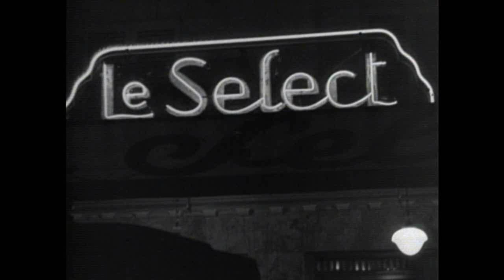Dixie Dunbar 1935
From the movie: PROFESSIONAL SOLDIER  1935
Dixie Dunbar is as cute as always in this clip. I only wish she would have danced more.